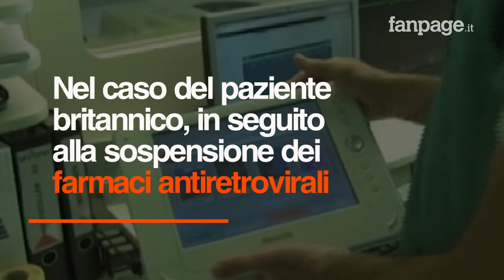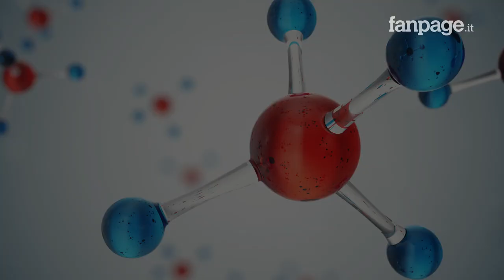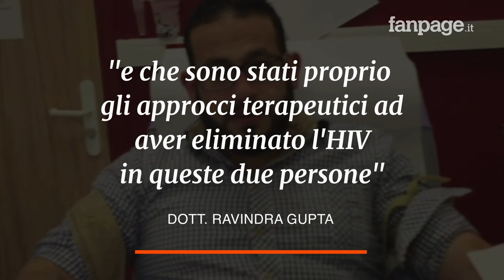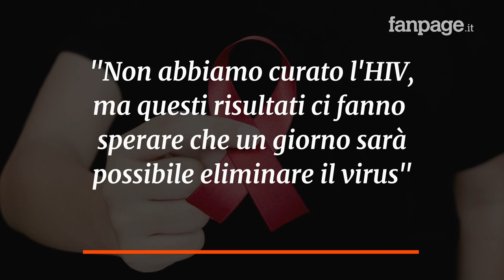AIDS, ‘cancellato’ HIV da paziente sieropositivo: “Non c’è traccia del virus”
Dopo un trapianto di midollo osseo da un donatore con una mutazione che offre resistenza all’HIV, un uomo britannico è stato completamente liberato dal virus. È il secondo caso al mondo dopo quello celebre del “paziente di Berlino”, trattato con una tecnica simile oltre 10 anni fa. Per i medici, tuttavia, il “paziente di Londra” non è ancora guarito. Con una simile tecnica non sarà dunque possibile curare i 37 milioni di pazienti affetti da AIDS, ma sono state gettate le basi per una nuova terapia sostenibile: "Non abbiamo curato l'HIV, ma questi risultati ci fanno sperare che un giorno sarà possibile eliminare il virus", ha dichiarato alla Reuters la professoressa Sharon Lewin,
esperta del Doherty Institute australiano e dirigente del comitato consultivo per la ricerca sulle cure della International AIDS Society.